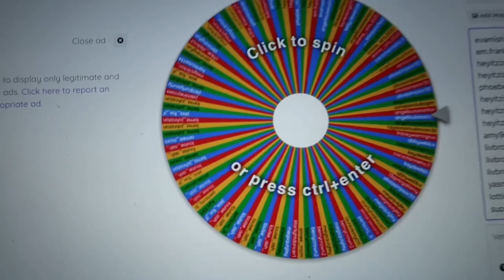Celebrating Christmas Day early!!Christmas dinner & opening presents! VLOGMAS vlog 6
I celebrated Christmas early this year with my mum, so this is pretty much a Christmas Eve and Christmas Day vlog!! I also celebrated on the actual day with my dad, so look out for another Christmas Day Vlog coming soon!
I hope you had a fab Christmas this year, and have a happy new year!! I wish you all the best for 2022!